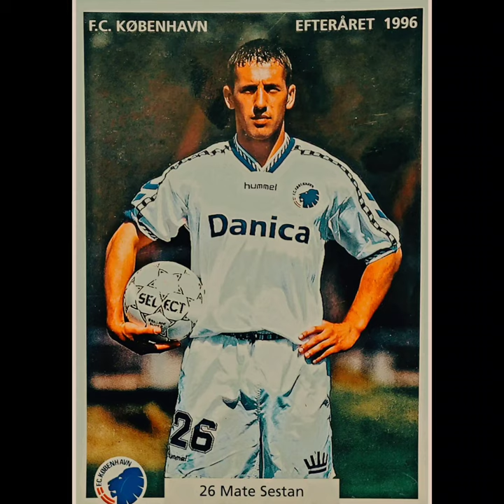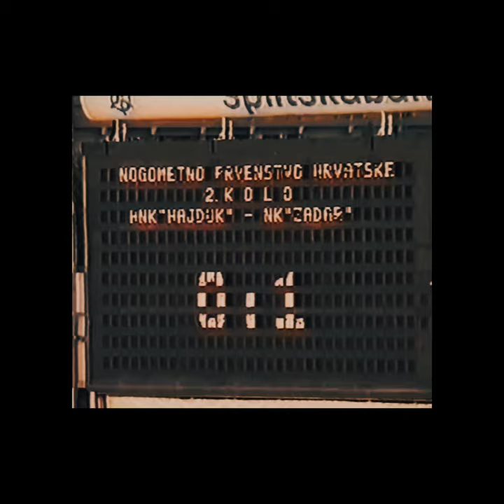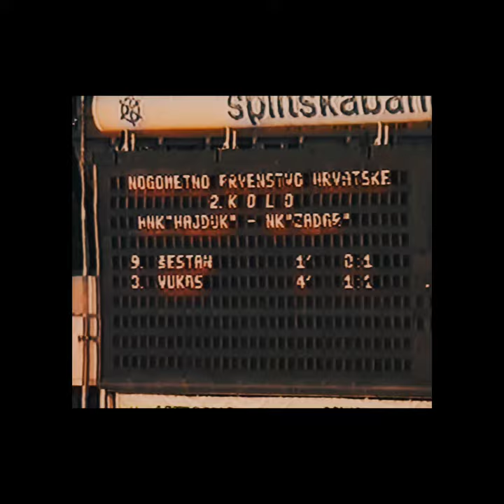U spomen MATE ŠESTAN🙏